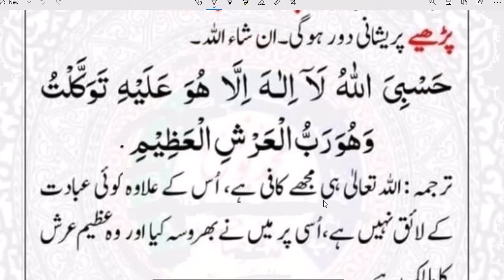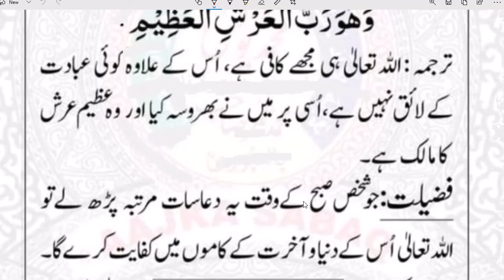daily dua every muslim || روزنہ صبح شام سات مرتبہ پڑھیں